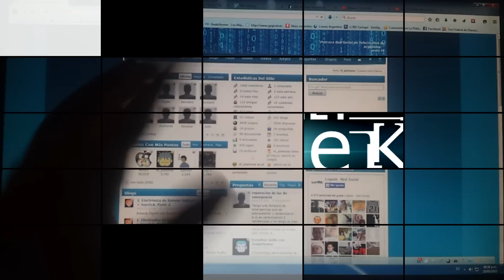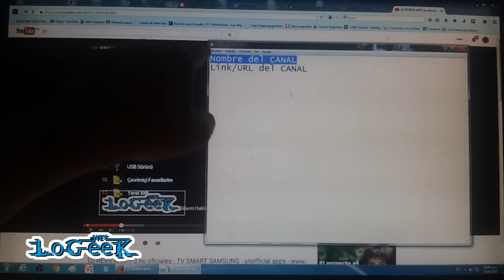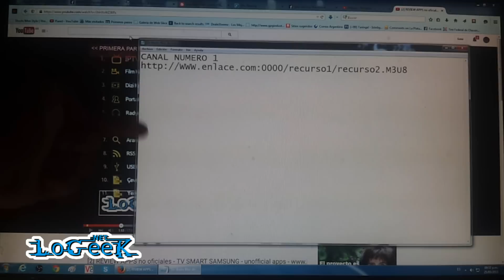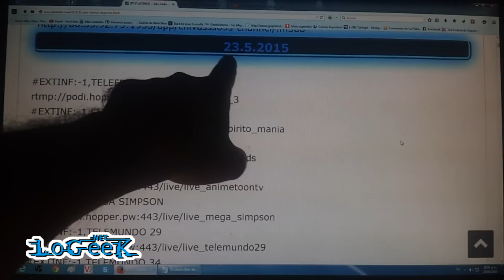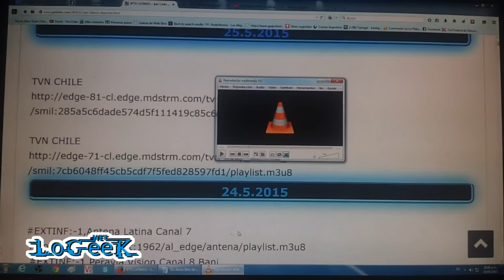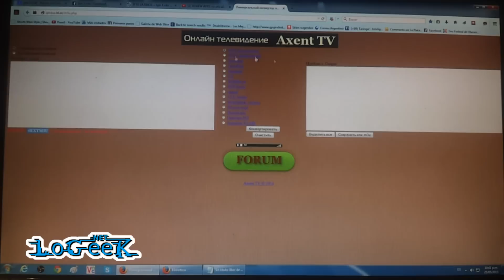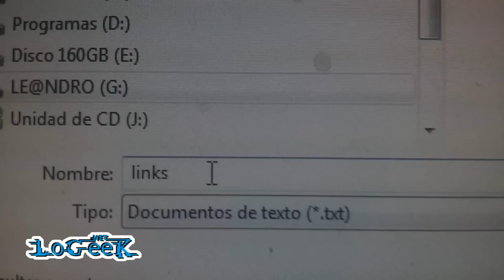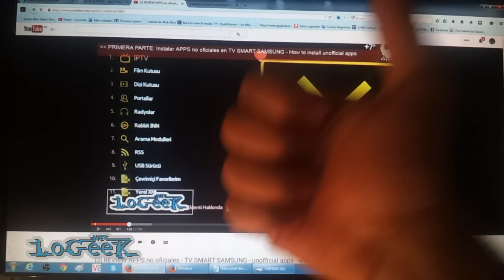[3] Crear listas de reproducción IPTV SMART SAMSUNG - FREE TV GRATIS - unofficial apps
En este video, muestro cómo crear listas de reproducción IPTV propias, con canales streaming personalizados. Además, se muestra cómo se deben guardar esas listas, en el formato adecuado.

Link de la página RUSA para convertir los enlaces al formato XML